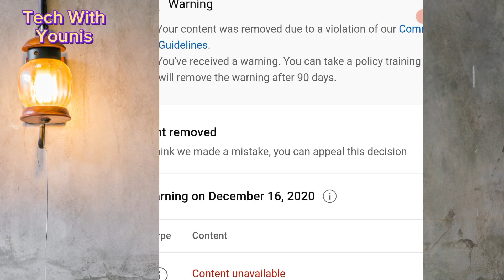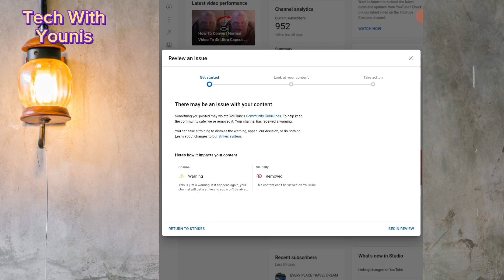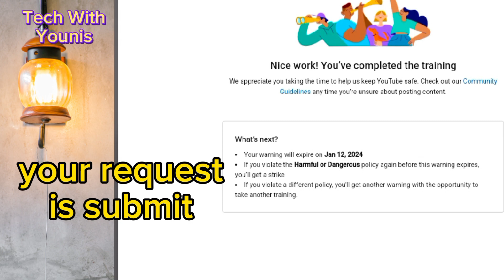how to remove warning strike warning strike kaise hataye 2023 by tech with younis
how to remove strike on youtube
 how to remove strike on youtube channel 2023
 youtube strike kaise dekhe
 community guidelines strike kaise hataye 2023
 community guidelines strike channel monetization
how to remove community guidelines strike on youtube
how to remove community guidelines warning on youtube
how to remove community guideline strike from youtube channel
 strike kaise strike kaise hataye 2023
strike kaise hataye youtube se strike kaise hataye youtube per